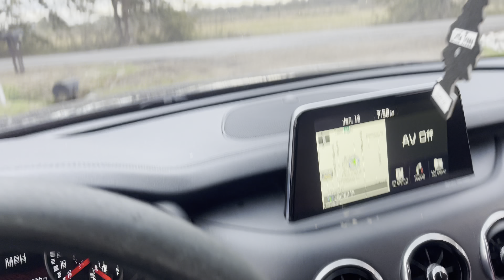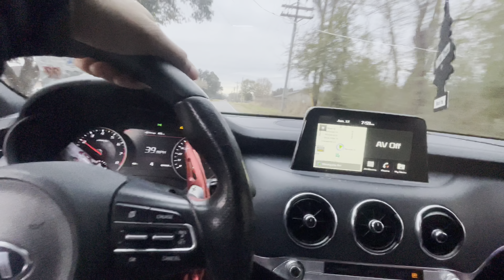Kia Stinger Gt daytime POV drive with new (racechip tune)